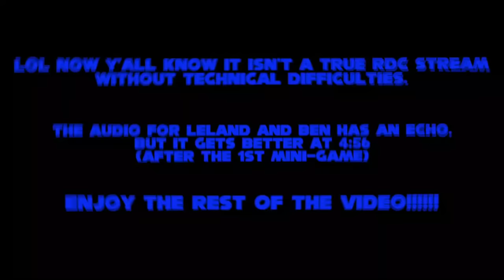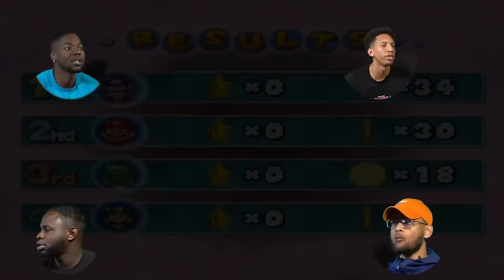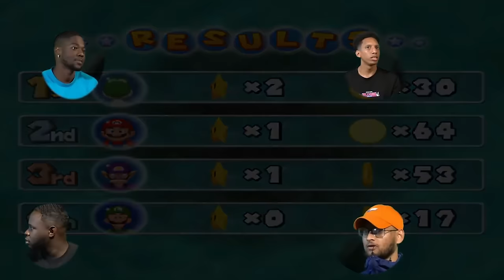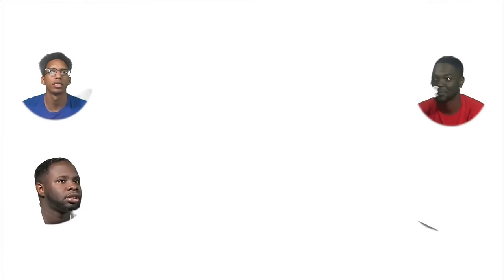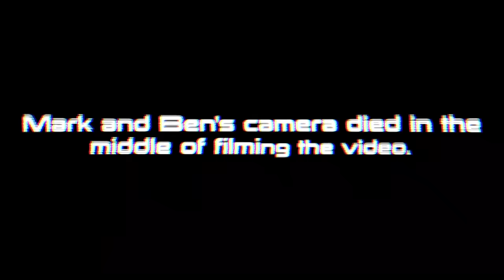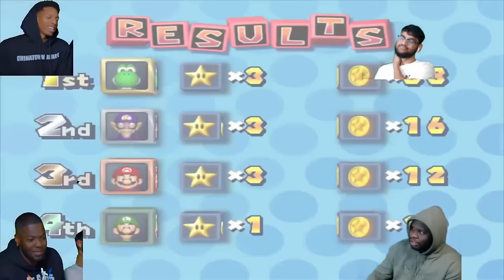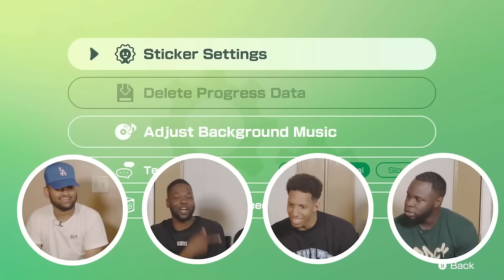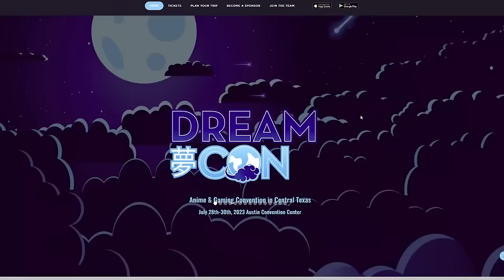RDCWORLD MARIO PARTY COMPILATION (PART 1)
Okay I won't lie, I'm fuming. This is my second time trying to upload this video! It originally was over 12 hours, but YouTube stopped it from being brought to y'all since they have a twelve hour limit. Crazy, right? Anyways I've decided to cut it down to 11 hours instead, meaning that the only game I'm missing from this compilation vid is when they play Mario Party 2! Fortunately, I will make a part 2 of this compilation and use any remaining games I find of RDC Mario Party to soon, bring to you all! Hope you enjoy! As usual make sure to support the creators down below, as they're the ones who made all of this content possible!